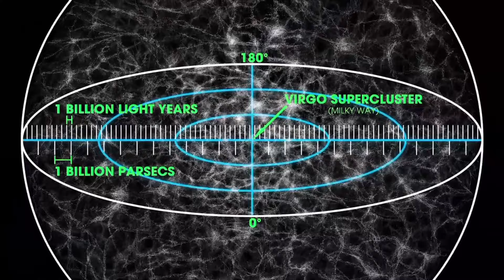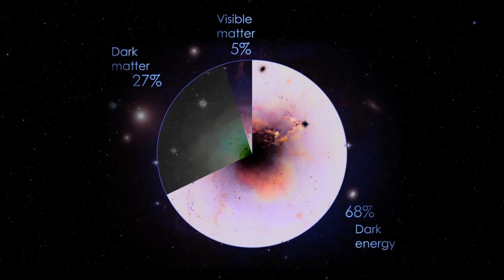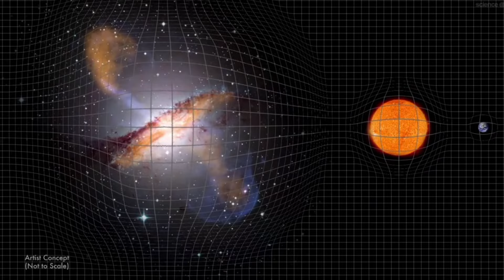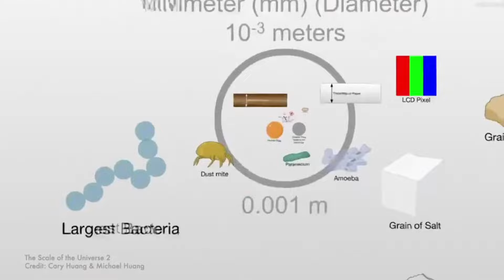हमारे Universe के बाहर क्या है 🤯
दोस्तों क्या आपने कभी सोचा है कि जो हमारा यूनिवर्स है इसके बाहर आखिर है क्या।तो आज के एपिसोड में हम इसी चीज के बारे में पता लगाएंगे।कि आखिर यूनिवर्स के बाहर है क्या।तो दोस्तों मैं हूं विनय और स्वागत है आपका एक और रहस्यमयई वीडियो में तो चलिए वीडियो को शुरू करते हैं
प्रेक्षणीय ब्रह्मांड का परिचय :
प्रेक्षणीय ब्रह्मांड वह हिस्सा है जिसे हम अपने उपकरणों और प्रौद्योगिकियों की मदद से देख सकते हैं और माप सकते हैं। इसका विस्तार लगभग तिरानबे अरब प्रकाश वर्ष व्यास में फैला हुआ है, जो अकल्पनीय रूप से विशाल है। यह विशालता हमारे ग्रह पृथ्वी से शुरू होकर अनगिनत तारे, ग्रह, गैलेक्सियों, और अन्य खगोलीय पिंडों को समाहित करती है। लेकिन वास्तव में प्रेक्षणीय ब्रह्मांड क्या है और इसकी सीमाएँ क्या हैं?
@antarikshtv, @antariksh, @science, @wigyan, @space videos, @knowledge, @antriksh tv, @Chandrayan3, @isro, @nasa, @spacex, @black hole, @space, @getsetflyscience